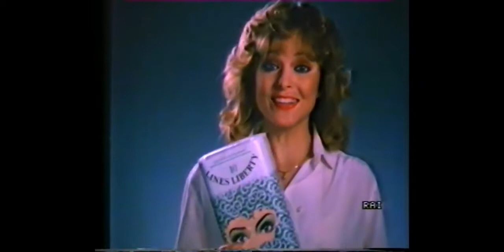Sequenza spot RAI 2 - 1986